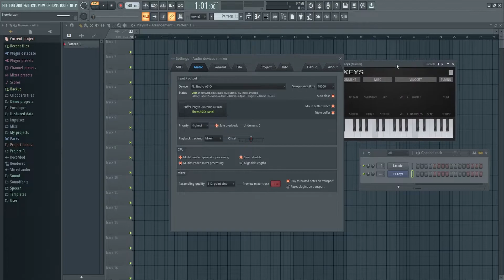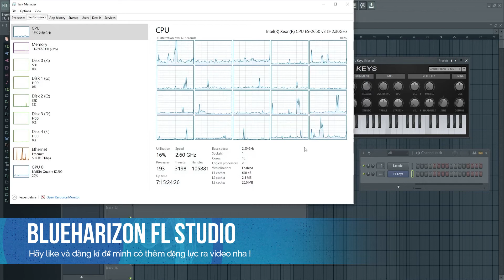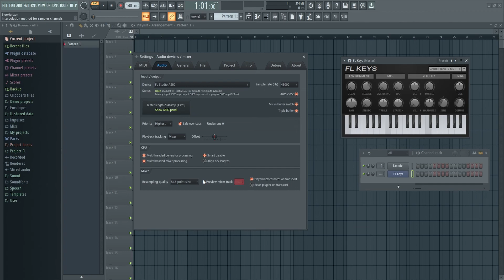SETTINGS - Cài Đặt FL STUDIO Như Thế Nào Cho HIệu Quả ???